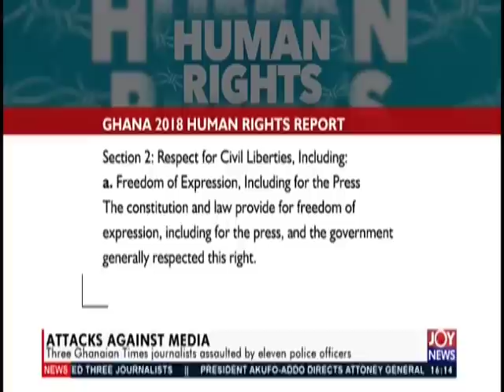Attacks on Journalists - The Pulse on JoyNews (15-3-19)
Three Ghanaian Times journalists assaulted by eleven police officers